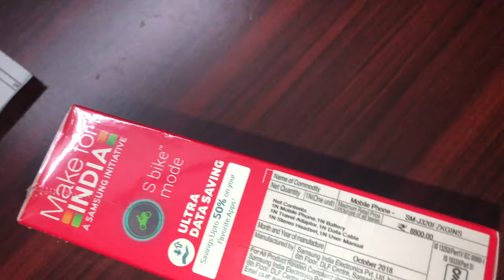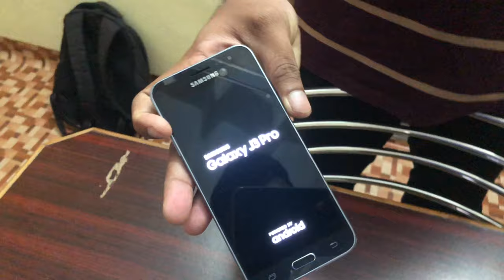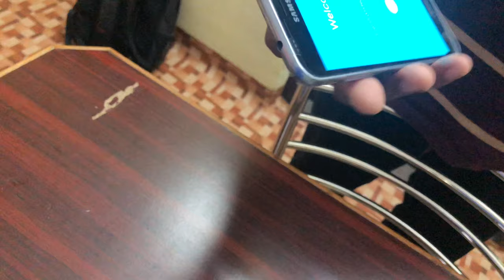Samsung Galaxy J3 Pro unboxing